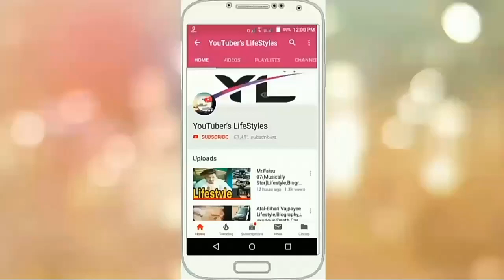Sambhaji Bhide(Bhide Guruji)Lifestyle,Biography,Luxurious,Age,Bhima Koregaon Violation